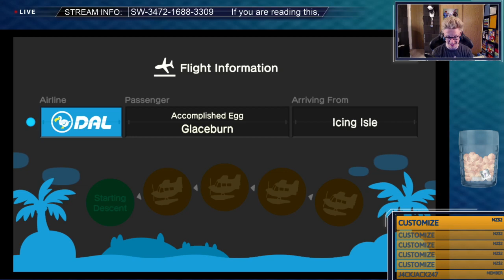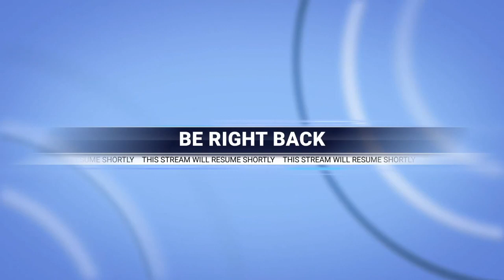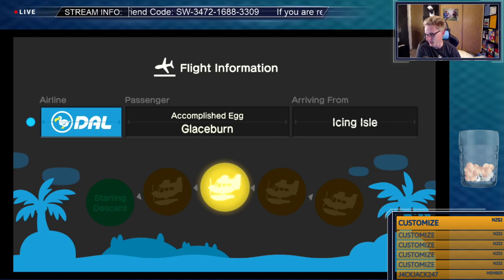HARVESTING BELLS / Animal Crossing: New Horizons / The Insomniacs Stream #844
¬¬Stream Rules
1. This is a PG stream – no inappropriate language or topics (including innuendos)
2. No spamming, particularly emoticons – will result in a timeout by Nightbot (5, 10, 20, 300 seconds)
3. Be respectful to all who join the stream, especially the mods and owner
4. Put piggies in the chat (3-8 as per rule 2) for new arrivals on stream or for new subscriptions
5. Positivity rules! Please no negativity. It spreads like wildfire and no one benefits
6. Have fun and enjoy yourself!
Like if you want to see more of these types of videos!